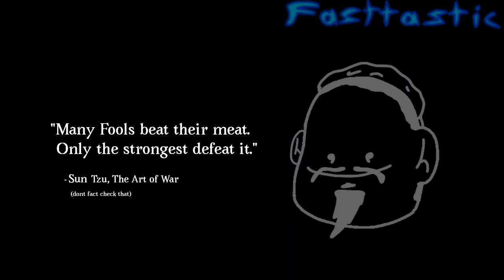“Only the Strongest Defeat Their Meat”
boys beat, men defeat 😤😤

(this is an old video that i recovered from my old tablet)